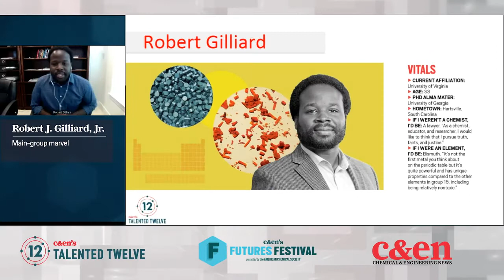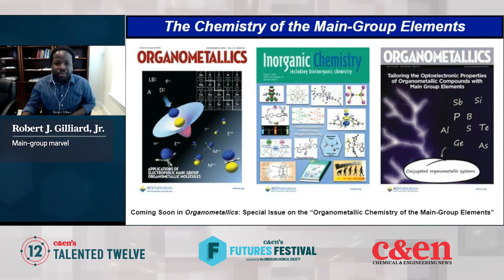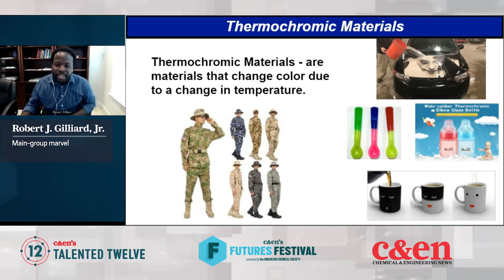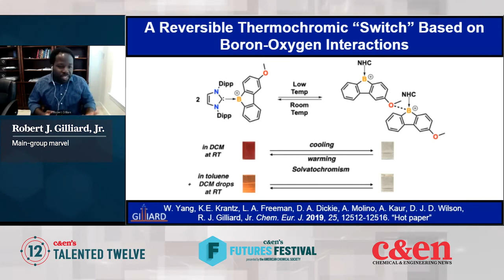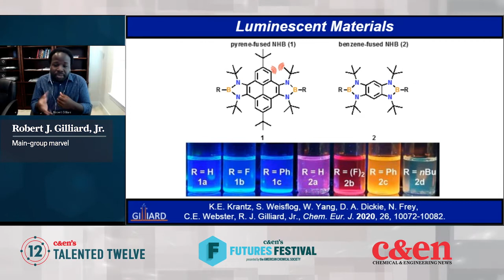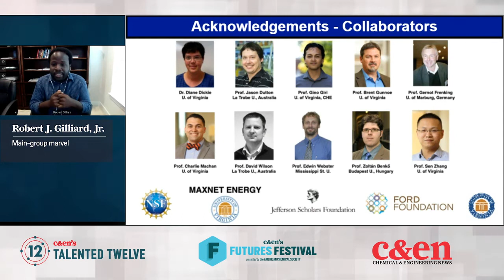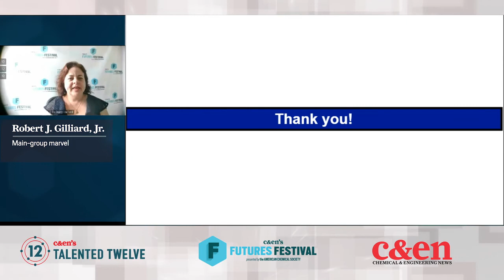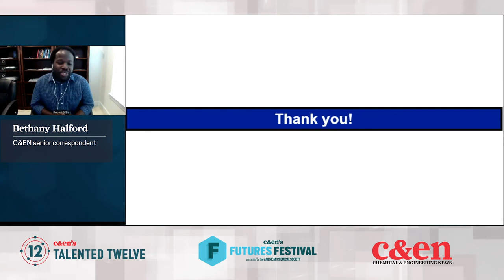Robert J. Gilliard, Jr. — Talented 12 Class of 2020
Robert J. Gilliard, Jr. is solving big problems with cheaper starting materials. ↓↓More information below↓↓

Gilliard, one of Chemical & Engineering News’ 2020 Talented 12, spoke at C&EN’s Futures Festival on Aug. 25, 2020.